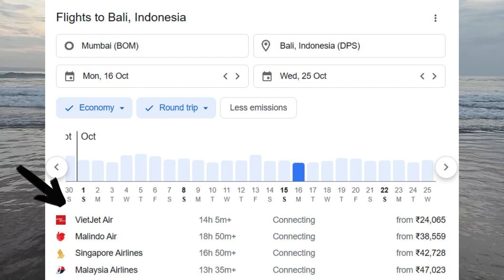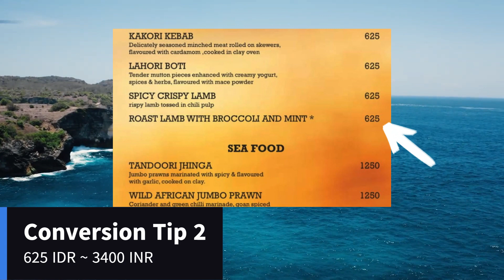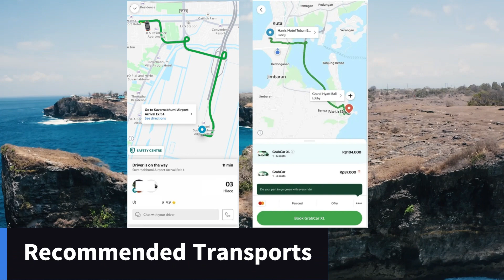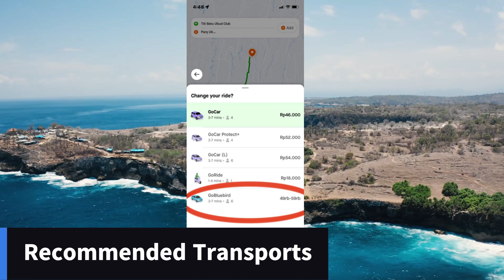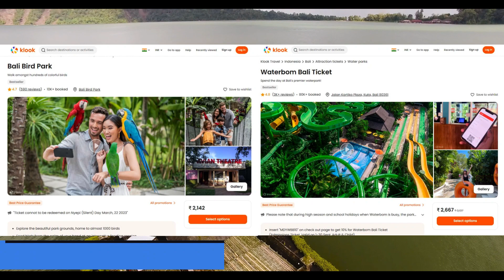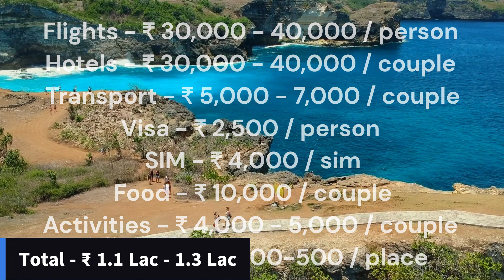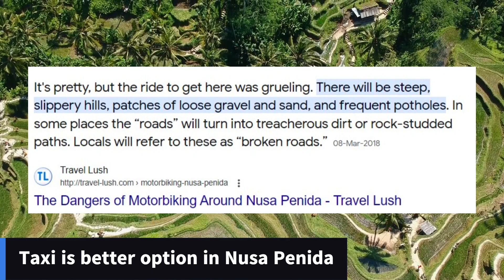Bali Travel Guide | EVERYTHING to know before you go | Honeymoon destination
Bali is the best place for a honeymoon. If you are looking for things to know before going to Bali, this video is for you. You will get all the essential details in this video.

Please give us your feedback about the video. You can also ask queries and share your experience in the comment box.

Chapters:
00:14 introduction
1:17 best time to travel
1:55 flight booking
2:45 Visa
3:21 Currency
4:44 Local SIM
5:25 Local Transport
6:50 Travel Insurance
7:05 Entry Fees
8:04 Food
9:26 Adventure Activities
10:50 Hotel Bookings
11:38 Budget
12:42 Travel Tips